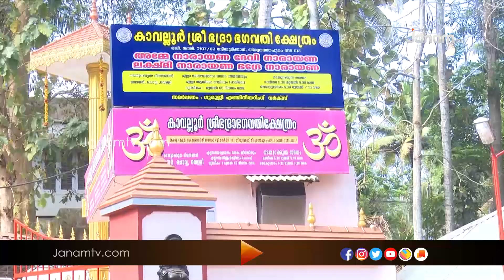ക്ഷേത്ര ഉത്സവത്തിനിടെ ഭക്തർക്ക് നേരെ ആക്രമണം